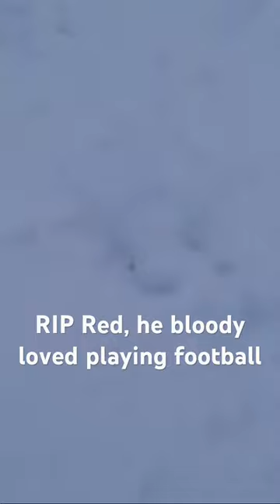⚽️ Remembering Red: Snowy Football Fun in Loving Memory